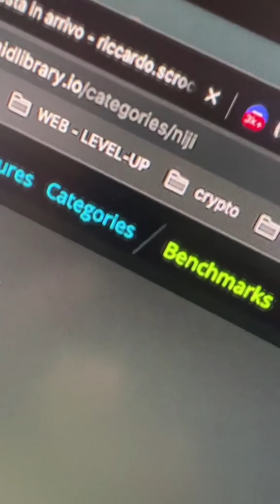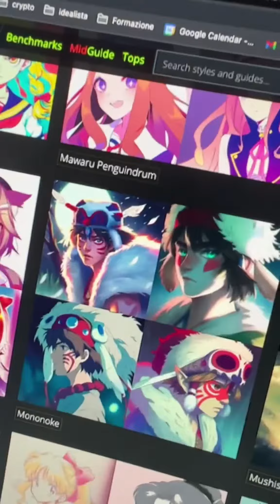Niji 5 ha garantito un salto in avanti incredibile nel modo in cui Midjourney realizza immagini a te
Niji 5 ha garantito un salto in avanti incredibile nel modo in cui Midjourney realizza immagini a tema Anime. Ma questa risorsa è imperdibile se sei appassionato e vuoi creare immagini di questo tipo! Vai su Midlibrary.io e scopri tantissime reference per creare immagini Anime spettacolari con Midjourney!